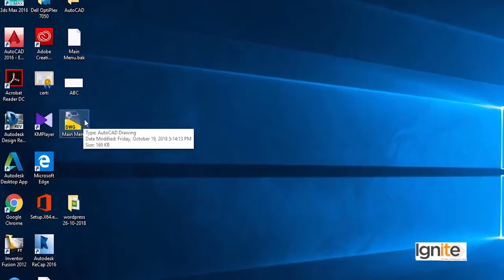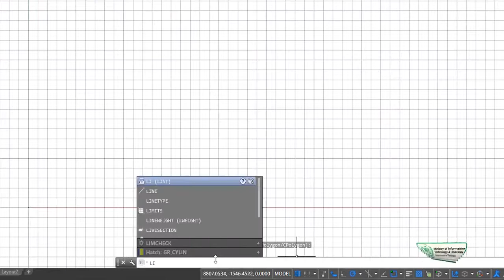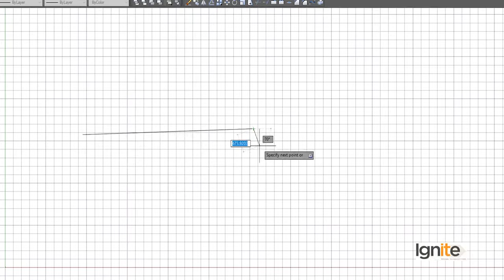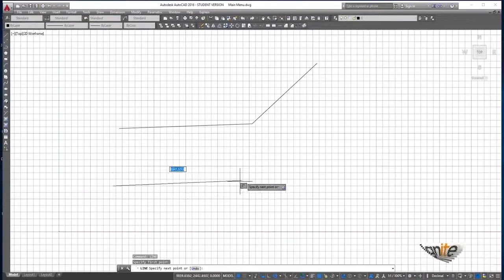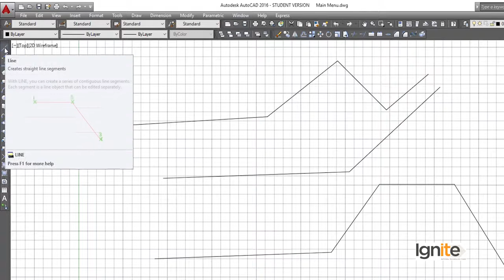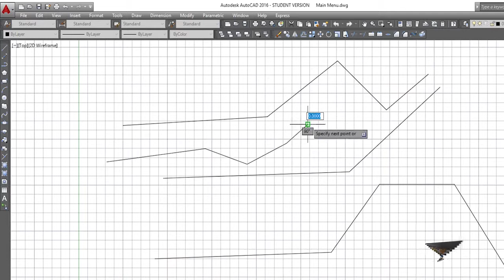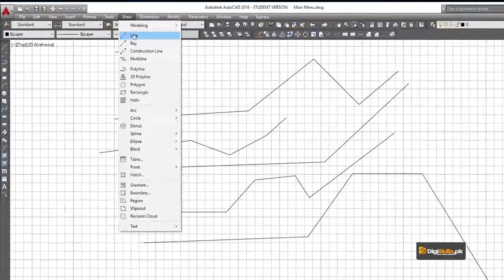AutoCAD in Urdu Hindi Digi Skills | Line Command in AutoCAD